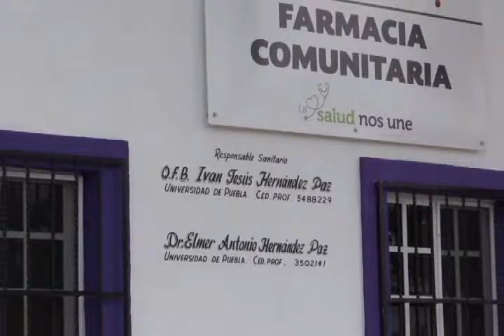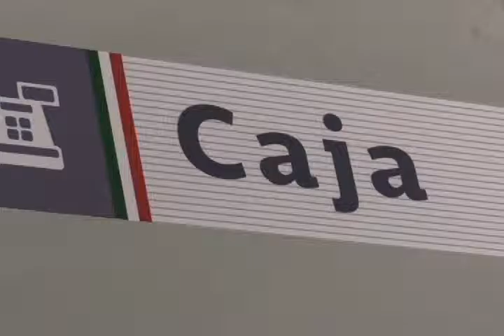RAFAEL IRIGOYEN 10/8/2015